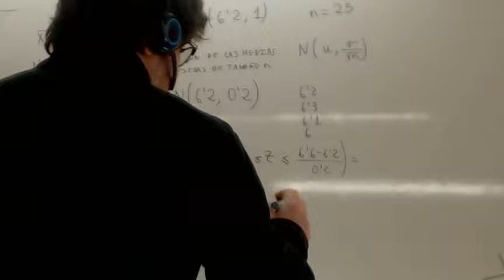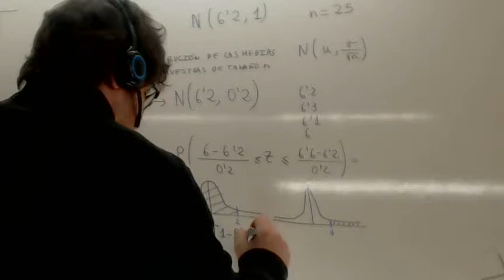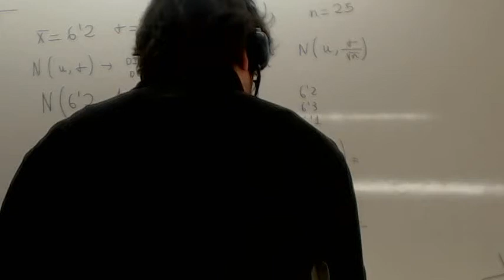Teorema central del limite 05 Usero